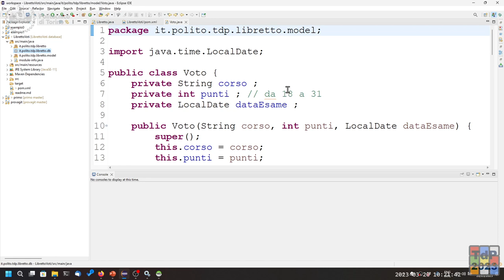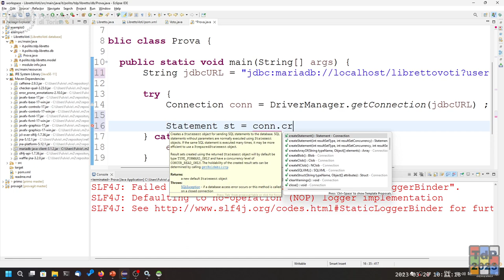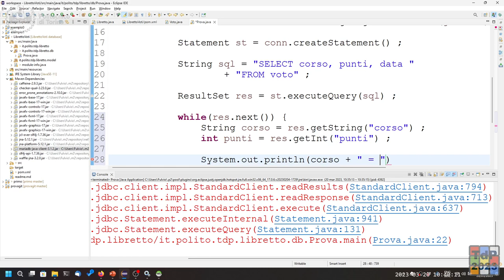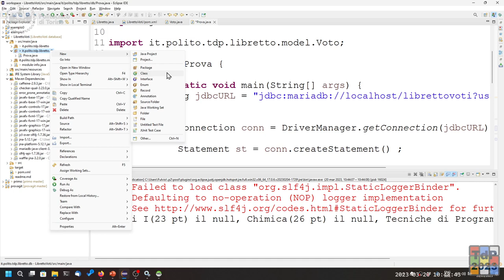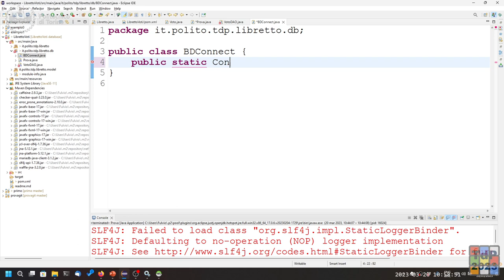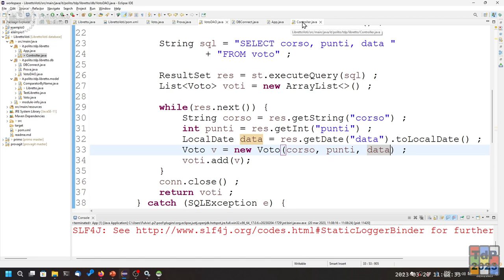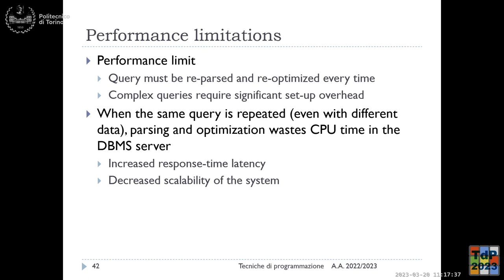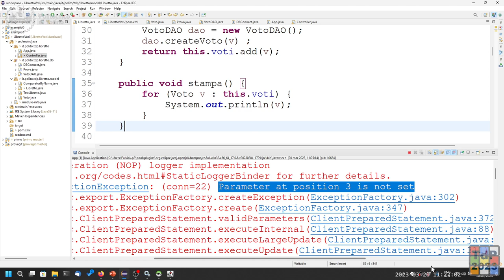TdP2023-L11: Pattern 'DAO'. Esercizio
Lezione 11 del 20/03/2023: Pattern 'DAO'. Esercizio.